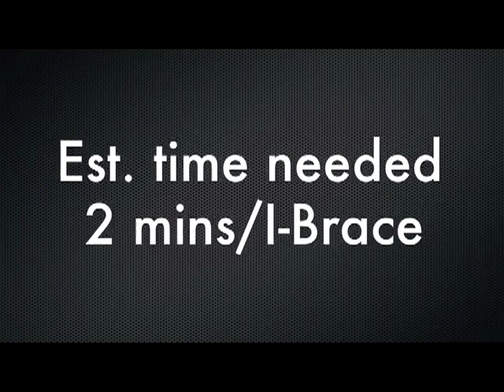I-Brace - Demo By InnoTops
I-Brace By InnoTops Offer Better Design, Safer Product & More Value Than Corbels. I-Brace granite support installs in just minutes.

We publish the Slippery Rock Gazette.